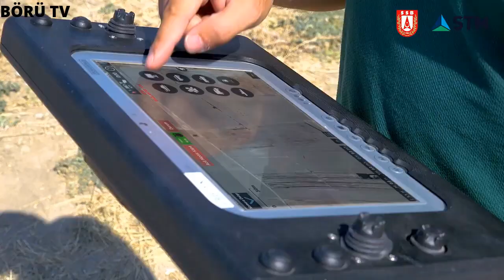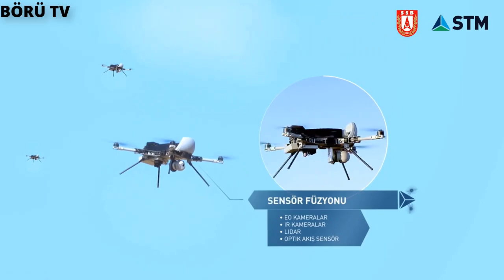TÜRKİYE'NİN GELİŞTİRDİĞİ EN GİZLİ PROJELER ! TÜM DENGELERİ DEĞİŞTİRECEK HARİKA SİSTEMLER !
Türkiye savunma sanayii'de gelişmeye devam ediyor . Envantere aldığı silah sistemleri türk ordusunun gücüne güç katıyor. Bugunku konumuz turkiye'nin en gizli 6teknolojisi ve bu sistemlerin sahada Türk silahlı kuvvetlerine kazandırdığı kabiliyetler. Videomuza başlamadan önce bu sistemlerin kamuoyuna yansıdığını,paylaştığımız bilgilerin her yerde bulunabileceğini,sistemlerin gizli olan kısımlarının bilgilerinin devlet sırrı olarak saklandığı ve gizli olan kısımları sistemlerin yazılımlarının olduğunu belirtelim. Bu videoda anlattığımız sistemlerin gizli olan kısımları hakkında hiçbir bilgi bulunmamaktadır Bu ve bunun gibi videolarımızda herhangi bir gizli bilgi paylaşılmamaktadır